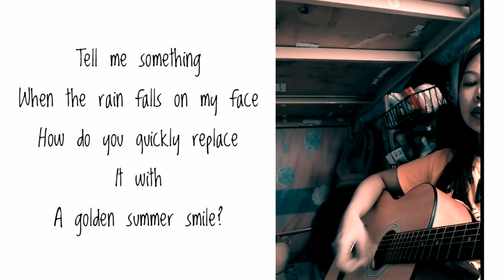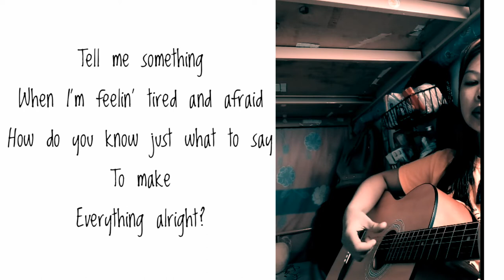YOUR UNIVERSE SONG COVER WITH LYRICS BY ALLYSSA CAMILLE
Another song cover hope you like it, enjoy!!!